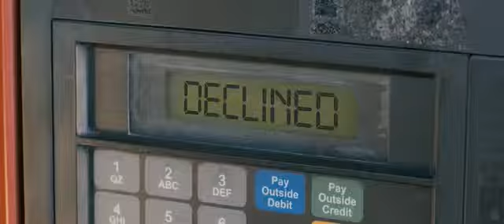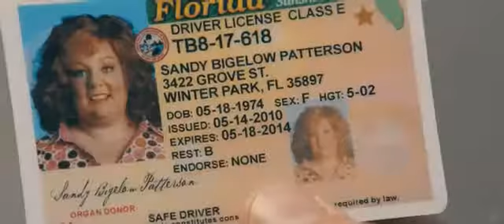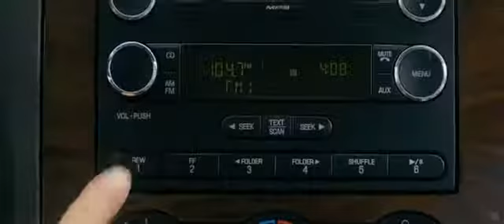Identity Thief HD Trailer 2 2013